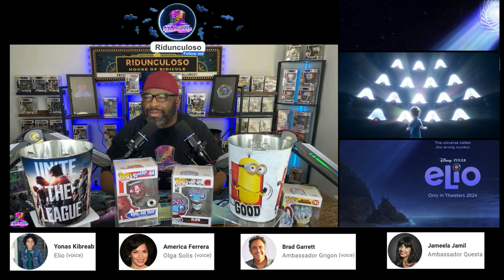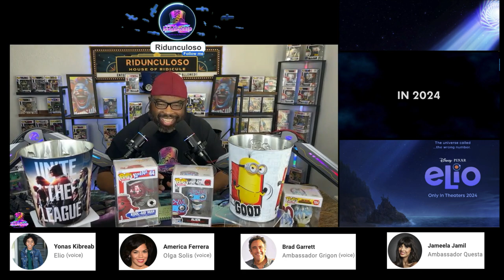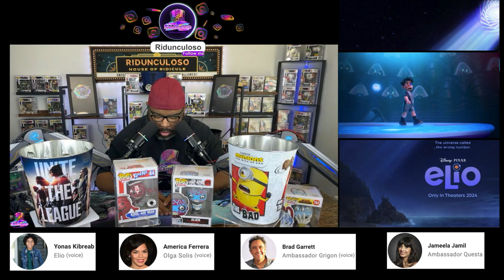ELIO (2025) | RIDUNCULOSO TANTALIZING TRAILER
For centuries, people have called out to the universe looking for answers--in Disney and Pixar's all-new movie "Elio," the universe calls back! The original feature film introduces Elio, an underdog with an active imagination who finds himself inadvertently beamed up to the Communiverse, an interplanetary organization with representatives from galaxies far and wide. Mistakenly identified as Earth's ambassador to the rest of the universe, and completely unprepared for that kind of pressure, Elio must form new bonds with eccentric alien lifeforms, survive a series of formidable trials and somehow discover who he is truly meant to be.

CAST & CREW
America Ferrera
Olga Voice

Yonas Kibreab
Elio Voice

Jameela Jamil
Ambassador Grigon Voice

Adrian Molina
Director

Adrian Molina
Screenwriter

Mary Alice Drumm
Producer